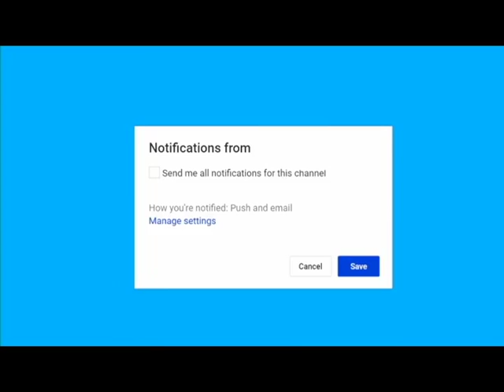Our Military Just Unleashed Their Secret Weapon On Migrants – Libs Lose Their Minds! Breaking news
Breaking news Our Military Just Unleashed Their Secret Weapon On Migrants – Libs Lose Their Minds!